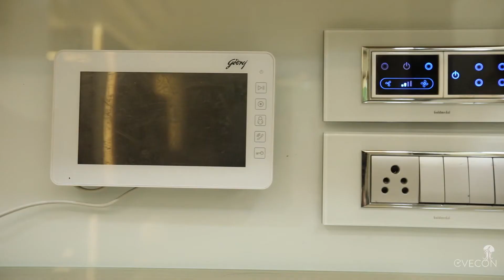Godrej Interiors | Godrej Homes | Godrej Prime | Interior Shoot | Architecture | Home Design | 2BHK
Interior Video for Godrej Properties